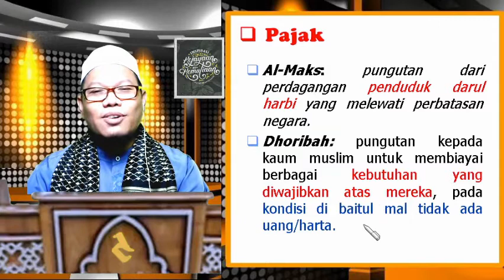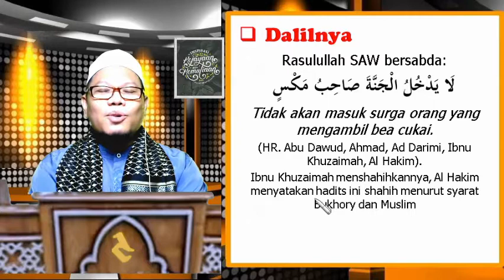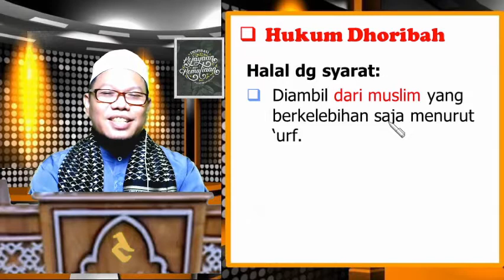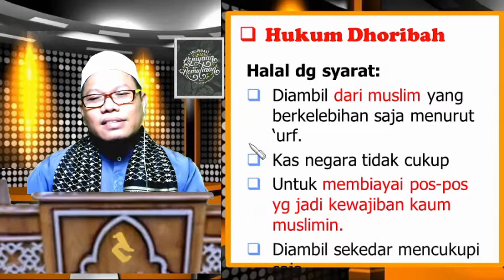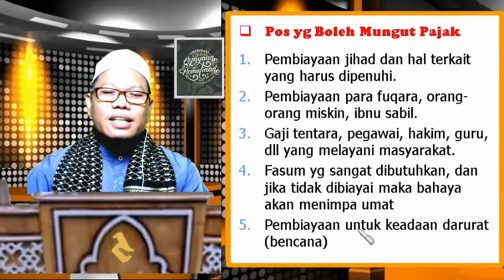Pajak dlm Fikih Islam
Dlm fikih Islam ada istilah _al maks_ (cukai) dan _dhoribah_ (pajak).
Keduanya haram dipungut kecuali jika memenuhi syarat-syarat dan ketentuan syara'nya.

Apa saja itu?